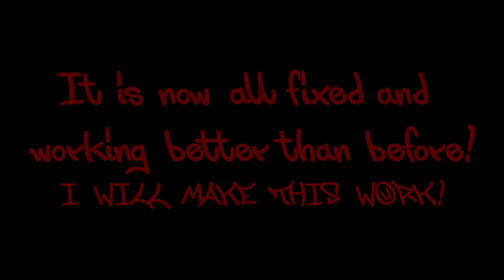RC Skatepark! Epic Fail!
RC Car + Skatepark good idea! Doing it with a faulty receiver that keeps going mental! BAD IDEA! The Camera didn't record as in to of the impacts the card popped out, Massive G Force I guess!
Back at work now so this is just a little extra video, vlog soon!
Oh and yes I am changing where the camera is mounted!! LOL

STICKERS!!!

The code will not work on items already under a offer, But it will with some so worth a try!

Other camera: Panasonic HX-WA3

Bike: Sinnis Apache 125cc with D.E.P 3 exhaust.